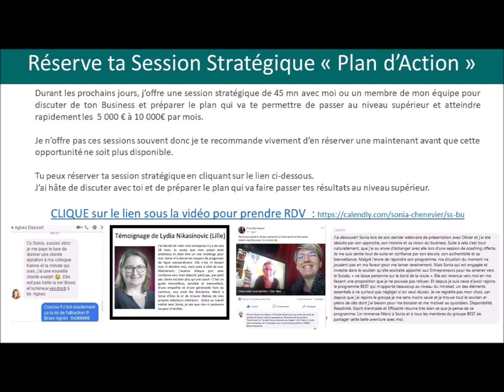7 incantations positives a se répeter chaque jour pour activer la loi de l'attraction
Sonia accompagne les entrepreneurs  qui vendent du service comme les coachs, les thérapeutes dans le bien-être, la santé, le développement personnel et la spiritualité et aussi les formateurs, consultants, avocats, experts-comptables,  photographes... à automatiser leur acquisition de clients, se différencier de leur concurrence, vendre du haut de gamme pour multiplier leur chiffre d'affaires en moins de 6 mois.

Vous souhaitez un plan d’action pour développer votre activité et sortir de la prospection difficile, réservez votre session stratégique « Plan d’action » avec Sonia Chenevier en CLIQUANT

Sonia aide ces entrepreneurs stressés, éparpillés et souvent épuisés à :

- Créer et développer leur activité sur le Web
- se différencier de leur concurrence en créant une offre de service IRRÉSISTIBLE et UNIQUE
- Attirer de manière automatisée et prévisible chaque jour des prospects qualifiés
- Créer leur marketing et leur communication
- Apprendre à se vendre Facilement de manière éthique

Sa différence : un accompagnement de A à Z  avec une assistance digitale qui s’occupe de toute la partie technique jusqu’à la rentabilité de votre business.

Ses promesses :
 Ne jamais laisser un client seul, sur le bord de la route et sans solution.
Gagner Plus en travaillant Moins

Suivre Sonia Chenevier :

Voici les questions que vous devez vous poser pour atteindre vos objectifs :
VENTE
Comment améliorer mon tunnel de vente ?
Mon tunnel de conversion est-il efficace ?
Ma méthode de prospection est-elle en phase avec mes objectifs commerciaux ?
Ai-je assez de nouveaux clients par mois pour faire grandir mon entreprise ?
Comment prospecter de nouveaux clients ?
Faire de la prospection téléphonique est-il indispensable ?
Comment trouver des clients ?
Comment démarcher des clients ?
Quelle est la méthode de prospection la plus rentable pour mon business ?
Les techniques de prospection utilisées aujourd’hui sont-elles en phase avec mes clients cibles ?
Ai-je un plan de prospection qui me permet d’atteindre mes objectifs ?
Vendre sur internet est-il une solution pour mon activité ?
Comment vendre mon produit ou mes services sur internet ?
Quoi vendre sur internet ?
Ai-je besoin d’un site pour vendre ?
La vente en ligne ou la vente par internet est-elle appropriée pour mon activité ?
VENDRE SUR FACEBOOK
Comment vendre sur Facebook ?
Comment utiliser Facebook pour la vente en ligne ?
Comment faire de la publicité sur Facebook pour développer mon entreprise ?
Facebook est-il utile pour vendre ?
VISIBILITÉ
Comment me faire connaitre ?
Comment améliorer ma visibilité et ma notoriété pour vendre plus ?
Comment me faire connaitre sur internet ?
Comment faire connaitre mon entreprise ?
Comment faire connaitre mon blog et un blog est-il utile au développement de ma société ?

Si l’une de ces questions reste sans réponses, réservez une session stratégique gratuite afin que Sonia  vous aide à booster votre chiffre d’affaires, à atteindre plus de liberté et de visibilité dans votre activité.
Cliquez sur ce lien pour réserver votre session de stratégique « Plan d’action » OFFERTE
Qui est Sonia Chenevier ?

Après une carrière de plus de 20 ans dans le commerce en tant que  directrice commerciale, Sonia s’est formée au coaching, au marketing , au branding, au closing (l’art de conclure une vente) et au neuromarketing (Le processus de l’acte d’achat en fonction du fonctionnement du cerveau chez l’être humain)  auprès des plus grands en francophonie mondiale.
Elle a aujourd’hui 2 business en ligne rentables et accompagne les entrepreneurs et les chefs d’entreprise à retrouver liberté, sérénité en multipliant par 2, par 3 (et même bien plus) leur Chiffre d’affaires dans les 6 mois !

Passionnée par l’état d’esprit et les stratégies de la Réussite, Sonia a écrit 2 livres :

A votre Réussite ;)